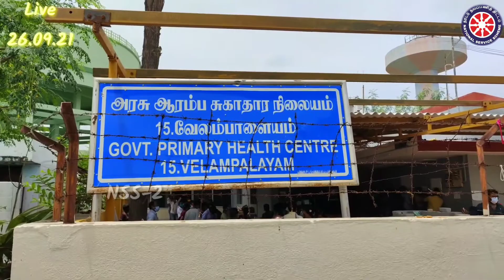Mega Vaccination Camp 3.0 | 26.09.21 | Tiruppur Corporation | Tamilnadu